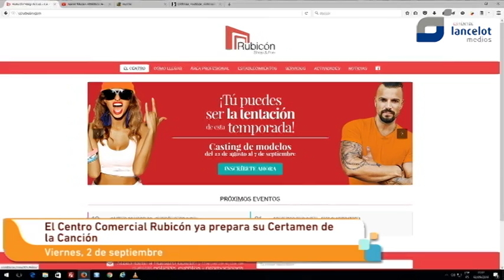El Centro Comercial Rubicón ya prepara su Certamen de la Canción